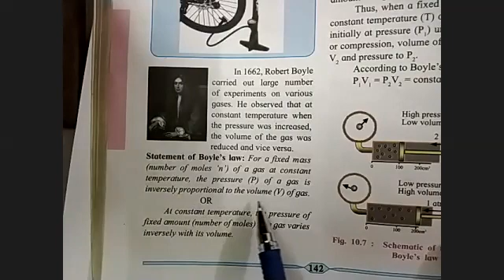States of matter Lecture - 07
Shridhar Talekar VK, Measurable properties, temperature, density, diffusion, Boyle's law